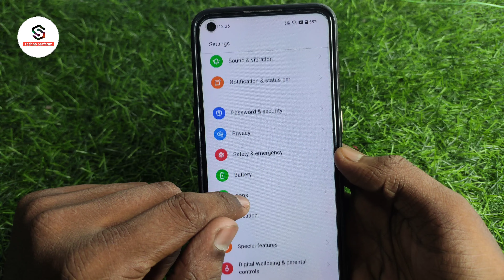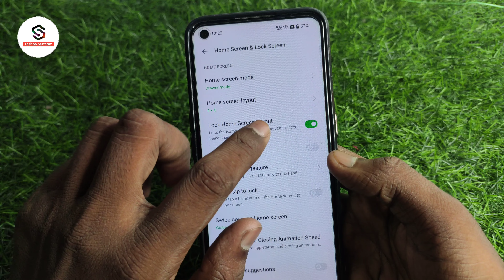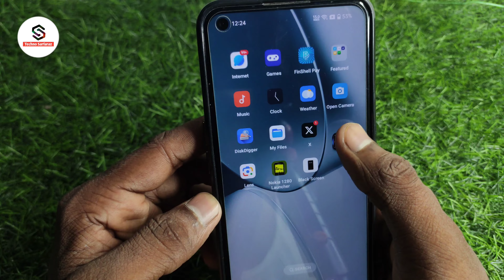Home screen locked problem | home screen locked ko kaise hataye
About :- dosto aajke video me apko batane wala hu home screen locked kaise khole ummed karta hu apko yeah video pasand aayegi